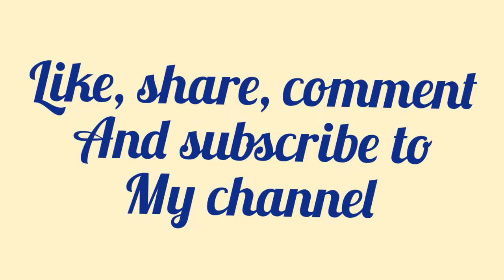ಮಳೆಗಾಲದಲ್ಲಿ ಬರುವ ಸಮಸ್ಯೆಗೆ ಪರಿಹಾರ || How to make multi purpose organic pesticide for rainy season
Neela